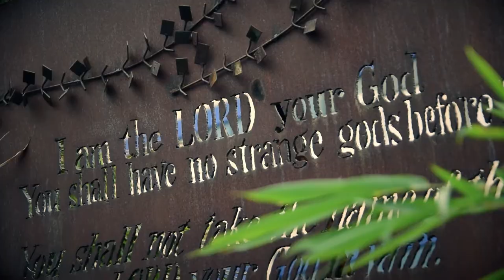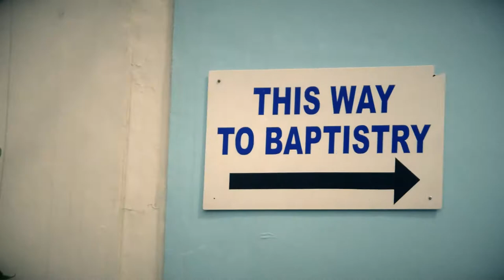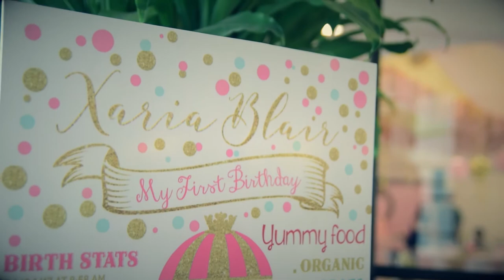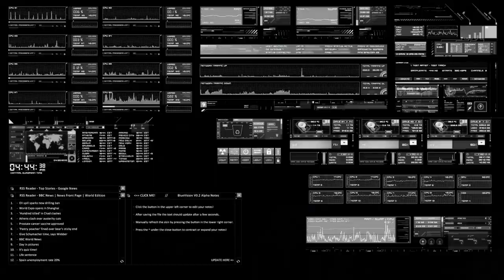Blair's Carousel 1st Birthday and Baptism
Blair Turns 1
Carousel Themed Party

Event Stylist / Dessert / Candy Buffet / Food Carts: Let's Party events ph
Party Host/ Magician / Entertainment : Amor Fernandez
Cake: Bakingfats
Souvenirs: Rafael Pangilinan
Invites: Spiffy Owl & quilldesignsandprints
Catering: 8 Spoons

Kiddie Party Venue at Corinthian Gardens

RioJonesPhotography KiddieParty EventPh KiddiePhotographer KiddieVideographer BlairTurns1 CarouselThemed — at Corinthian Gardens Clubhouse.